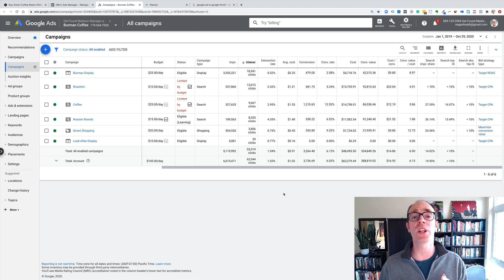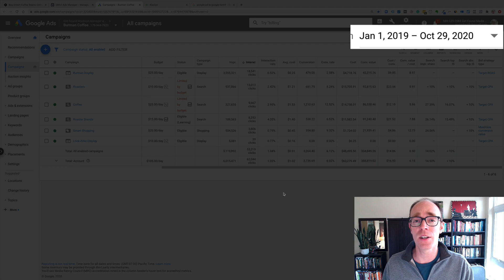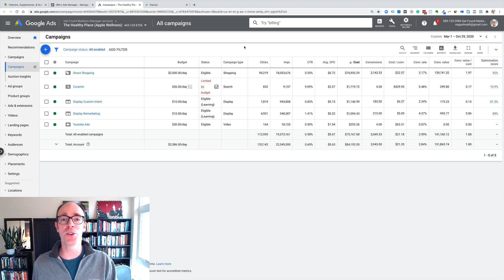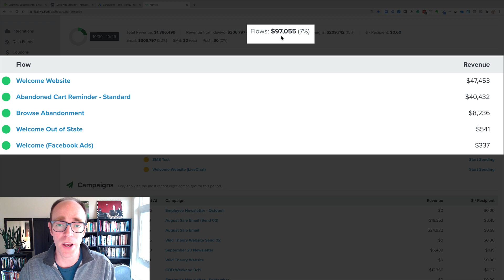Ecommerce Growth Agency - Caravan Digital YouTube Ad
Click the link below to sign up for a call with Eagan from Caravan Digital to discuss how we can help grow your e-commerce business.